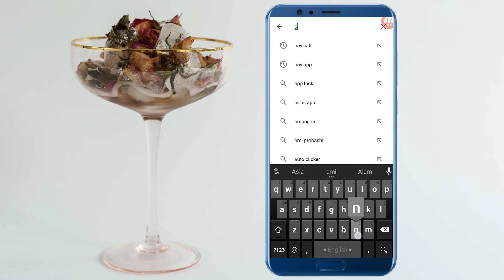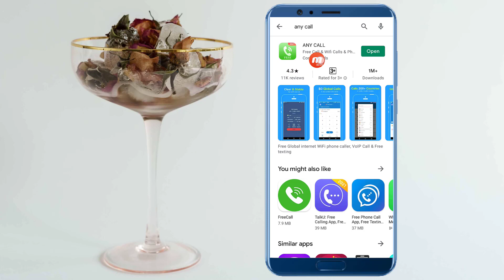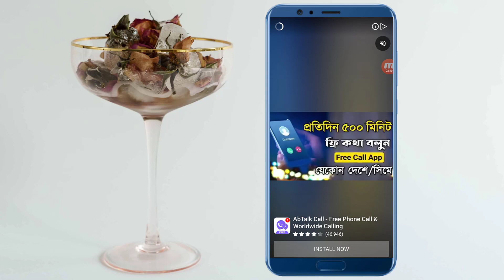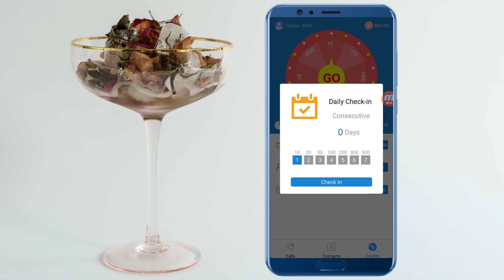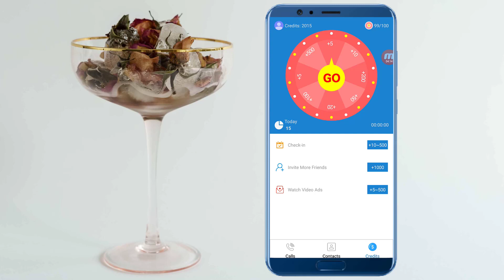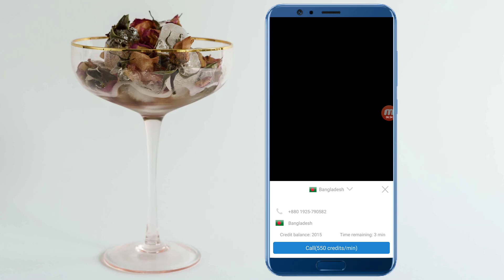যে কোন নাম্বারে ফ্রি কল করুন প্রতিদিন।। Best Free Calling App ।। Free Call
in this video i will show you a free call app for Android you can call anyone anywhere by using free call app

যে কোন নাম্বারে ফ্রি করুন প্রতিদিন।। Best Free Calling App ।। Free Call

       (IMRAN HOSSAIN)